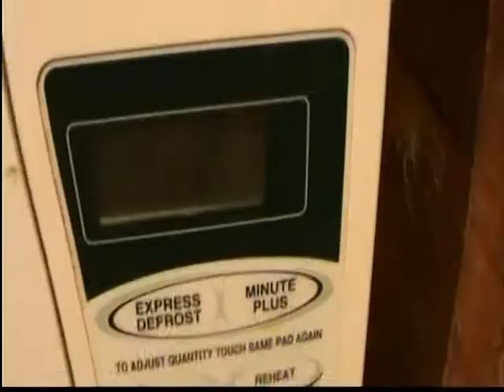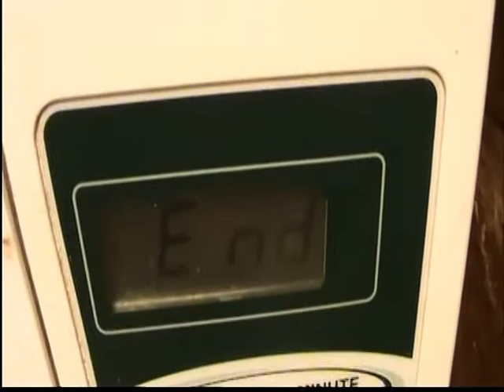While You Were Out 3